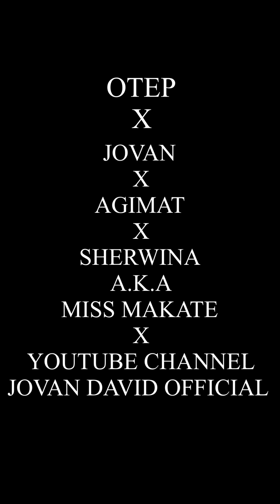PAG HIHIGANTI NI AGIMAT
We release new and fresh funny video. We hoped you enjoyed this epesode Mga ka Whooshz✌✌

Maraming salamat mga ka Whooshz sa patuloy ninyong pag susuporta  peace ✌✌✌